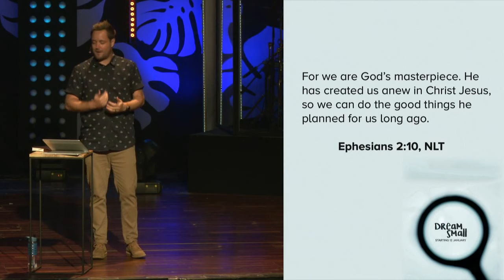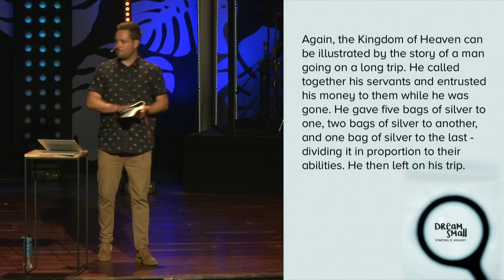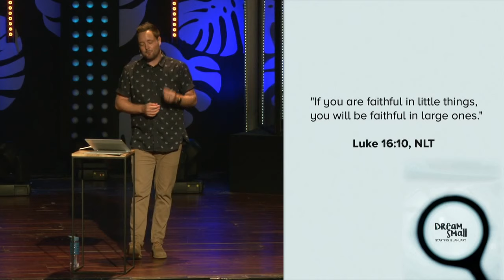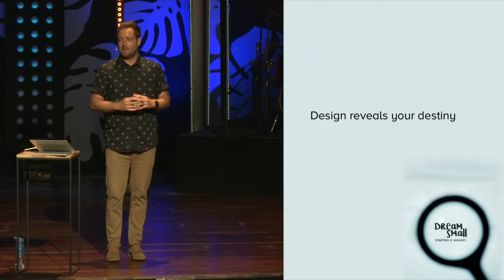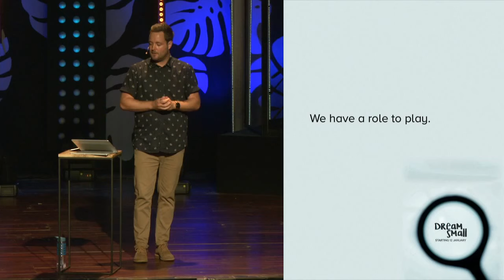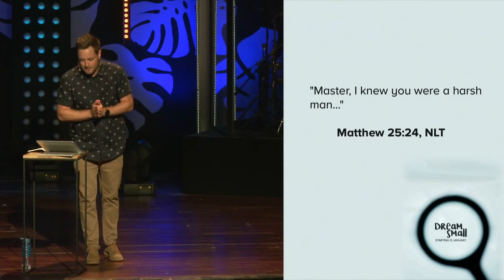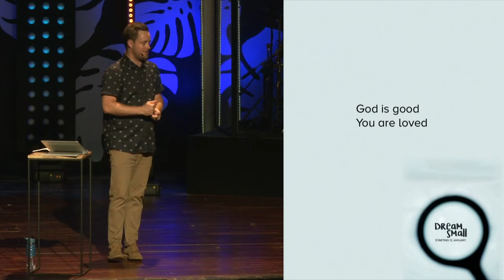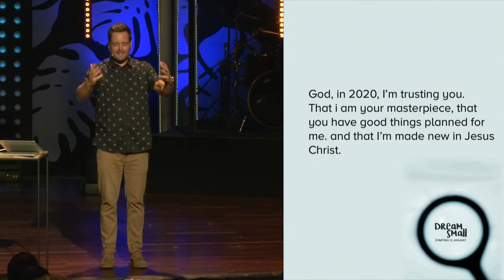Dream Small | Week 3 | Paul Rowney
Dream Small: it’s often the SMALL THINGS that no one sees that result in the big things everyone wants.